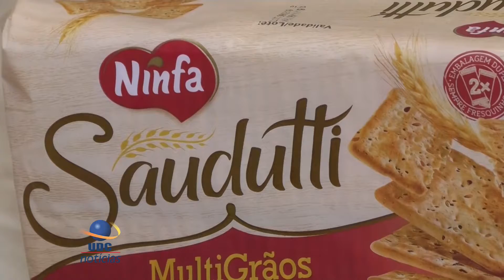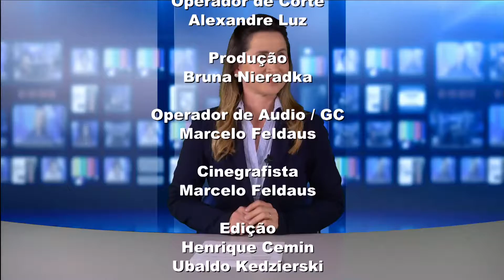UDC NOTICIAS 2019 08 13 3BL